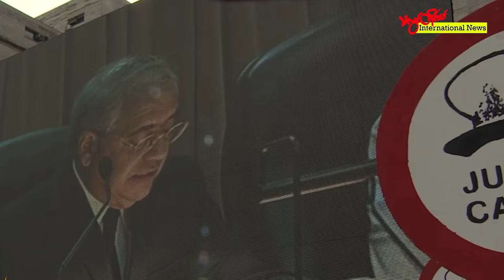TLT Tv||- စစ်တပ် အရာရှိဟောင်း ၁၉ ယောက်ကို ပြည်ထောင်စုတရားရုံးက နှစ်ရှည်ထောင်ဒဏ်တွေ ချမှတ်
အာဂျင်တီးနားနိုင်ငံမှာ အာဏာရှင် အစိုးရလက်ထက်က လူသားထု အပေါ် ကျူးလွန်ခဲ့တဲ့ ပြစ်မှုတွေအတွက် စစ်တပ် အရာရှိဟောင်း ၁၉ ယောက်ကို ပြည်ထောင်စုတရားရုံးက နှစ်ရှည်ထောင်ဒဏ်တွေ ချမှတ်လိုက်တယ်လို့ Reuters သတင်းဌာနက ရေးသားခဲ့ပါတယ်။

အာဏာရှင်ဟောင်း Jorge Rafael Videla (ဟော်ဟဲ Rafael Vi dela) လက်ထက် ၁၉၇၆ ခုနှစ်ကနေ ၁၉၈၃ ခုနှစ် ကာလတွေက ကလေးငယ်တွေကို ပြန်ပေးဆွဲမှုအပါအဝင် လူတွေ လက်စဖျောက်ခံရမှု၊ နှိပ်စက်မှု၊ သတ်ဖြတ်မှုတွေဖြစ်တဲ့  လူပေါင်း ၃၅၀ အပေါ် ကျူးလွန်ခဲ့တဲ့ ပြစ်မှုတွေအတွက်  Buenos Aires မြို့တော်မှာရှိတဲ့ ပြည်ထောင်စုတရားရုံးက ပြစ်ဒဏ်ချခဲ့တာပါ

ဗုဒ္ဓဟူးနေ့က ထောင်ဒဏ် တစ်သက်အပြစ်ပေးခံရသူ ၄ ယောက်ထဲမှာ  ပြန်ပေးဆွဲမှု၊ မုဒိမ်းမှုနဲ့ သတ်ဖြတ်မှုပါဝင်တဲ့ အမှုပေါင်း ၁၀၀ ကျော်အတွက် အပြစ်ရှိကြောင်း တွေ့ရှိခဲ့တဲ့ အသက် ၉၈ နှစ်အရွယ် ဗိုလ်ချုပ်ကြီးဟောင်းတစ်ဦးလည်း ပါဝင်ပါတယ်။

 အာဏာရှင်ဟောင်း Jorge Rafael Videla လက်ထက်က လူပေါင်း ၃ သောင်းထက်မနည်း ပျောက်ဆုံး လက်စဖျောက်ခံရတယ်လို့ လူ့အခွင့်အရေးအဖွဲ့တွေက ပြောပါတယ်။